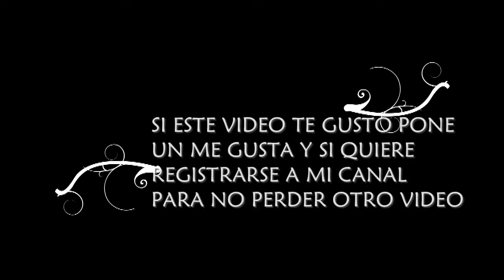Top anuncios comerciales prohibidos 2018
Aviso importante: si el propietario de una agencia o producto no desea publicar, se retirará. Por favor envíe un mensaje privado de youtube! ● Comparta su opinión y sugerencia en la sección de comentarios a continuación. Díganos su elección y lo que quiere ver, ¡haremos esos videos por usted!